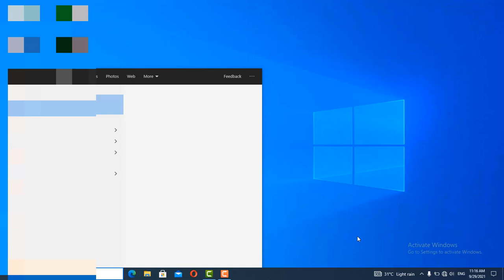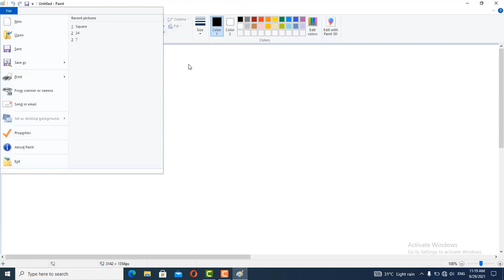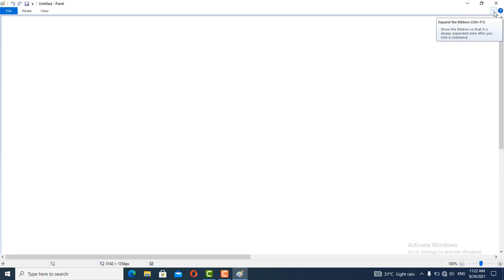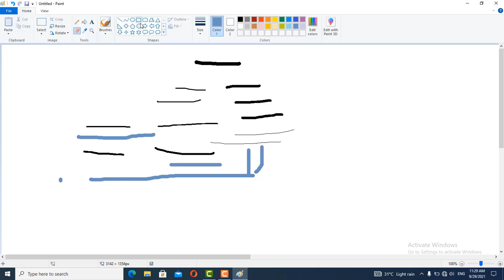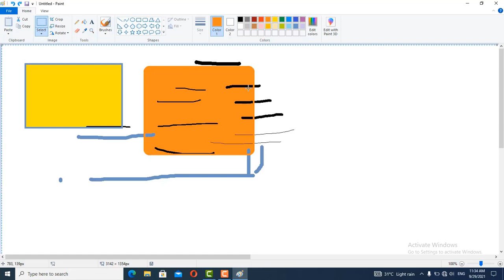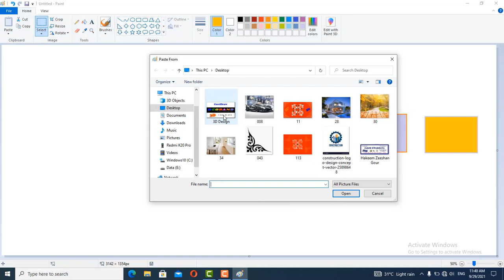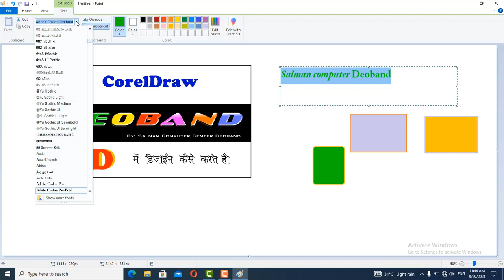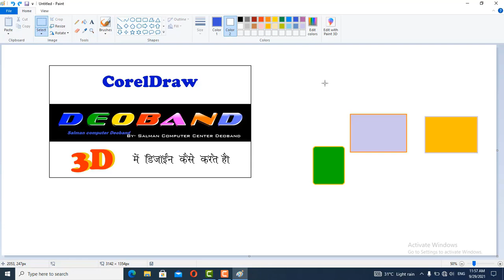MS Paint || MS Paint 🎨 drawing || Lesson - 1 || SALMAN COMPUTER DEOBAND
MS Paint ke andar cartoon kaise banaye.